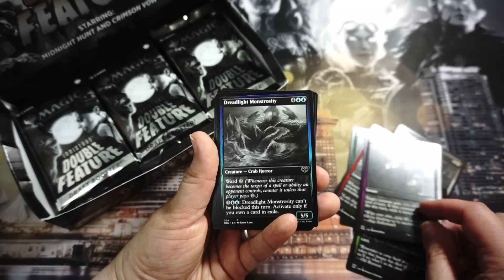🍿💛Double Feature Friday💛🍿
"More monsters! More horror! More drafts! More of everything you love about Innistrad!
Innistrad: Double Feature combines cards across both Innistrad: Midnight Hunt and Innistrad: Crimson Vow into a beautiful draft-ready booster to play and collect!
Hype Booster Opening - Magic The Gathering – Innistrad: Double Feature